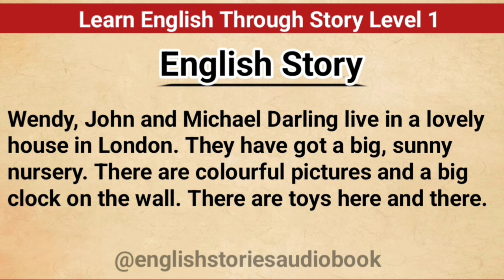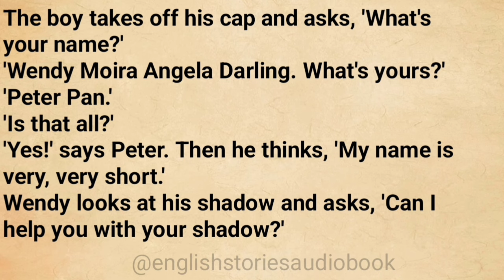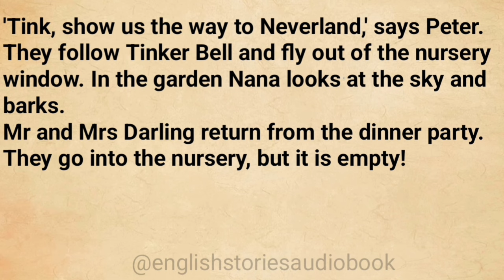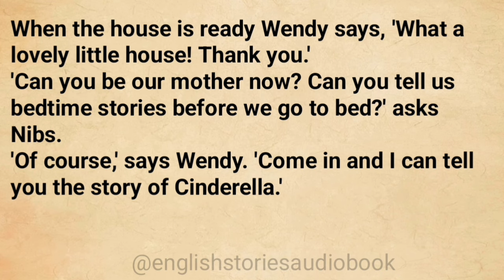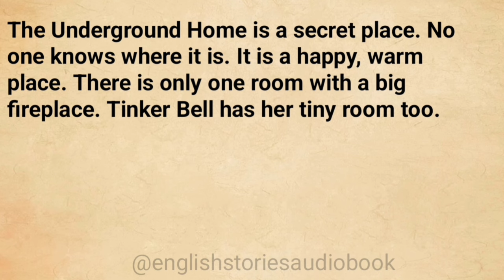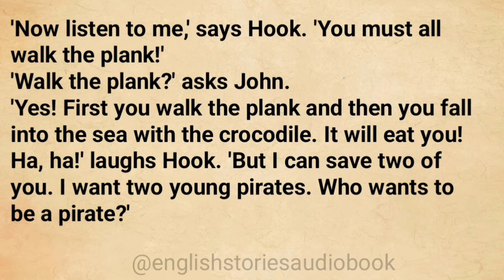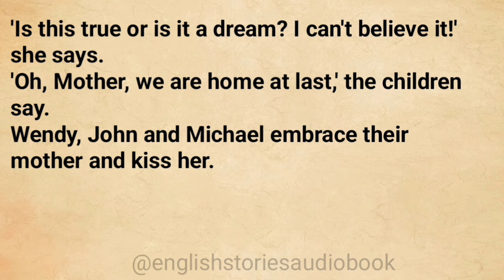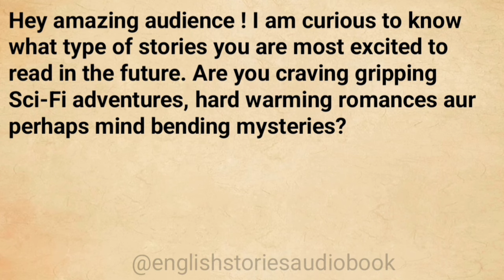Learn English Through Stories Level 2 | English Audio Podcasts | Graded Reader | Shadow Technique